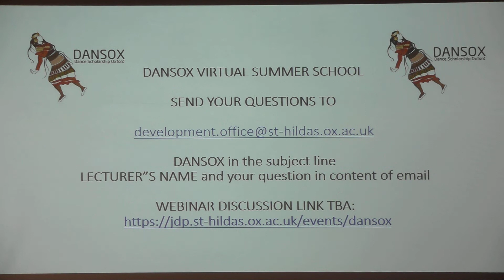DANSOX Summer School 2020 | Introduction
Introduction. Prof. Sue Jones. Director, Dance Scholarship Oxford (Dansox).
Sue Jones is a Fellow in English at St Hilda's College, Oxford. Formerly a soloist with the Scottish Ballet, Glasgow, her research focuses on literature and dance in the modernist period.